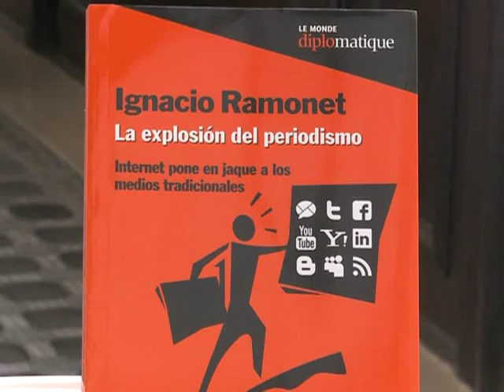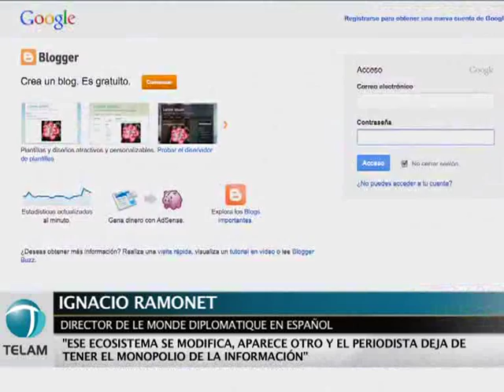Ramonet: "el poder mediático es la herramienta ideológica de la globalización"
Buenos Aires, 8 de septiembre (Télam, por Jorge Benedetti).- El periodista y escritor español Ignacio Ramonet consideró hoy que "el poder mediático es la herramienta ideológica de la globalización, piloteada por grandes grupos financieros y empresariales".
Ramonet llegó a Buenos Aires para presentar su libro "La explosión del periodismo", editado por Capital Intelectual, en el que analiza los nuevos paradigmas de la comunicación a partir de la irrupción de las redes sociales en lo que él llama "un cambio en el ecosistema" de la información.
En una entrevista con Télam, el periodista, doctor en Semiología e Historia de la Cultura en la Escuela de Altos Estudios en Ciencias Sociales de París, señaló que en estos tiempos "el periodista deja de tener el monopolio de la información".
"Ahora el periodista tiene que compartir la información con lo que podríamos llamar los "web-actores", internautas o ciudadanos armados de productos relativamente baratos y fáciles de utilizar que permiten enviar, fotos, videos, textos, sonidos al otro lado del planeta y contribuir a dar testimonio de la historia en marcha".
Al analizar las relaciones de poder entre los medios, la economía y la política, Ramonet sostuvo que "la globalización está piloteada por grandes grupos financieros y empresariales que son los que tienen el poder principal, pero para poder ejercer mejor su dominio necesitan el brazo ideológico del poder mediático".
"Hoy las sociedades enfrentan un poder gemelo, el poder empresarial, atado al poder mediático que muchas veces poseen", afirmó Ramonet, ex director de la edición francesa de Le Monde diplomatique  y desde 2008, responsable de la edición española de la publicación.
"El poder empresarial que conduce la globalización crea desempleo y desplazados y a la vez, el poder mediático le dice a la víctimas `sean ustedes felices que este es el mejor modelo económico que podemos tener, el de la libertad de mercado`".
El periodista aseguró también que "ese es el doble poder que tenemos que enfrentar, y el poder político a menos que se rebele, que se subleve es un poder que está bajo la dominación de este doble poder".
Ramonet destacó que en la historia de la comunicación "nunca se ha producido un cambio tan importante y tan rápido como el actual", ni siquiera la invención de la imprenta "ha sido tan importante como este cambio que es Internet".
"La imprenta rompe el monopolio de la posesión del conocimiento, porque el monopolio lo tenía la Iglesia que controlaba las universidades y controlaba la lectura de la Biblia. La imprenta va a extender, porque abarata el precio del libro, la alfabetización y lo que antes estaba reservado a un pequeño grupo, saber leer y escribir, se extiende a toda la sociedad", dijo.
En su análisis, el escritor asegura que a partir de ese desarrollo de la imprenta "el control ya no se puede hacer de esa manera, la imprenta es un invento contra la centralidad".